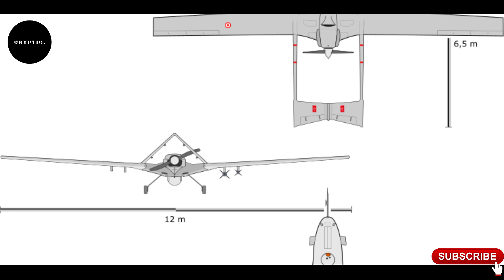Bayraktar: The Future of Aerial Warfare | Advanced Drone Comparison & Global Impact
"Discover the groundbreaking capabilities of the Bayraktar TB2-TB3, the latest evolution in drone technology redefining aerial warfare. In this video, we explore its unmatched features, compare it to top competitors like the MQ-9 Reaper and Wing Loong II, and analyze how it stands as a game-changer in modern military operations. Learn why nations are rushing to integrate this advanced UAV into their defense systems.

This video dives deep into the world of military drones, starting with 'Introduction: The Drone Revolution' at 00:00. Discover the groundbreaking 'Meet the Bayraktar: Redefining UAVs' at 00:45 and see how it compares with competitors in 'Global Competitors: How Bayraktar Stands Out' at 02:00. Learn about the international race in 'The Global Drone Race' at 03:15 and end with a glimpse into 'The Future of Aerial Combat' at 03:50.

Advanced drone technology
Military drone comparison
Global drone competition
Bayraktar innovations
UAV advancements
Future of military drones
Stealth technology in drones
Cutting-edge UAVs
Defense technology trends
Next-gen drone systems
Modern aerial combat
Drone warfare evolution
Tactical military innovations
Game-changing drones
Unmanned aerial systems